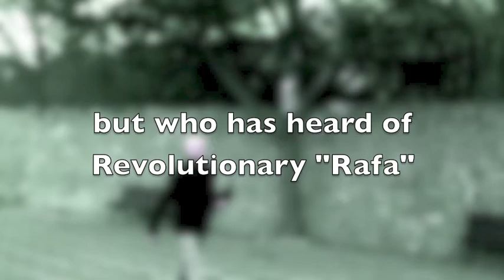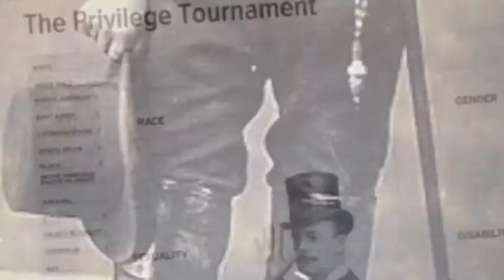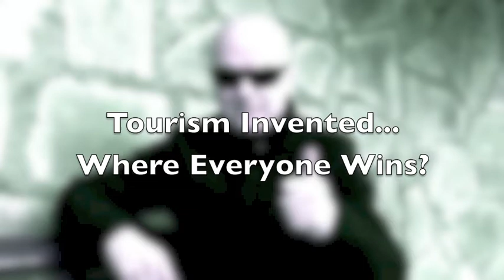6: REVOLTING: The History of Spain with the Gazpachomonk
Episode 6 - in the 12 part History of Spain with the Gazpacho-monk.
What happens when starvation, a shortage of cheese and a peaceful protest gets you no-where? Who should you call? How about a beaded vet known as "Revolting Rafa" and his secret society. In this episode - Politics, cheese and Human rights in the 19th century in southern Spain.

Join the Gazpacho-monk on this Iberian romp where data accuracy is discarded for fable and story-telling in this 21st century mesh-up of Hispanic History.